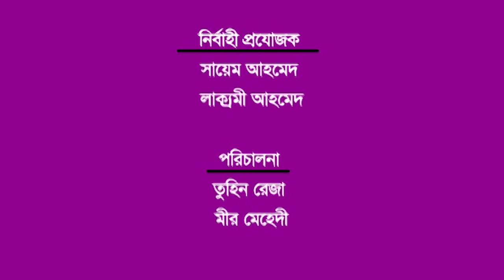দিঘীর কিছু অজানা কথা জানতে হলে দেখুন এই অনুষ্ঠান | Film Magazine | Chitro Kotha | Dighi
Title : Program Name: Chitro Kotha
Presenter Name: Sushama
Artist: Dighi
Produced By: Maxmind Media
Producer: Saim Ahmed & Luxmee Ahmed
Direction: Tuhin Reja & Mir Mehedi